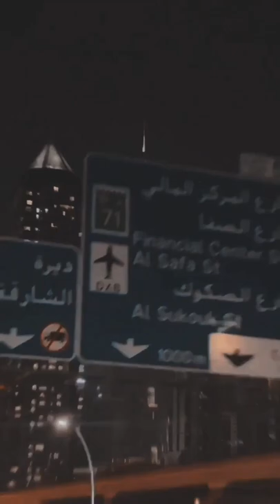Im Whiting 🤟ktmstatus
7km eggs pokemon go,
390 adventure ktm,
ktm 250 adventure,
125cc ktm,
ktm 125cc,
ktm 1290 super adventure r,
yamaha r15m vs ktm rc 200,
ktm bike,
yamaha r3 vs ktm rc 390,
yamaha vs ktm,
ktm yamaha race,
ktm yoshimura,
yama buddha ktm grime,
yamaha r15 vs ktm rc 200,
yamaha r15 v4 vs ktm rc 200,
ktm yama buddha,
yezdi adventure vs ktm 390 adventure,
yamaha ktm,
yamaha rx100 vs ktm 390,
yamaha mt 15 vs ktm duke 200,
ktm z1,
ktm yt free fire,
ktm yellow colour,
ktm yoshimura exhaust,
ktm xcw 300,
what is the price of ktm,
whatsapp status ktm duke 390,
whatsapp status tamil ktm,
whatsapp status ktm duke,
wheelie ktm duke 390,
ktm x bow,
ktm x bow gtx,
ktm x bow gt4,
ktm x bow gt4 forza horizon 5,
ktm yt,
ktm xcf 350,
ktm xcf 250,
ktm xc vs xcw,
ktm xc 300,
ktm x bow gt2,
ktm yapp,
ktm yamaha,
ktm yammie noob,
ktm zoo,
ktm z1 price in bangladesh,
ktm za,
05 ktm 450 exc,
ktm 0-60,
ktm 07,
ktm 0 finance 2022,
03 ktm 125 sx,
07 ktm 250 sx f,
05 ktm 525 exc,
04 ktm 125 sx,
02 ktm 250 sx,
ktm 000 yt,
08 ktm 450 exc,
04 ktm 450 exc,
04 ktm 200 exc,
08 ktm 250 sx f,
06 ktm 525 exc,
ktm 1290 super duke r,
ktm 1290,
ktm 0-100,
ktm 008 ff,
ktm z dimension,
z900 vs ktm 390,
wheelie ktm,
ktm z1 price in india,
ktm zed one,
ktm z1 bike,
ktm zig zag,
ktm z900,
zx10r vs ktm 390,
zx10r vs ktm 1290,
ktm 09,
zana crash guard for ktm 390 adventure,
z900 vs ktm 1290,
z1 ktm modified,
z400 vs ktm 390 duke,
z900 vs ktm,
z900 vs ktm rc 390,
z1000 vs ktm 1290,
ktm 0 to 100,
whatsapp status ktm rc 390,
ktm world,
what is the full form of ktm,
ktm usa,
top speed ktm duke 250,
tktm,
ktm ph,
tvs xl vs ktm,
tik tok ktm,
top speed ktm duke 390,
top speed ktm rc 200,
top speed ktm rc 390,
tik tok video ktm bike,
ktm train,
ktm upcoming bikes in india 2022,
ktm unboxing,
ktm used bike for sale in bangladesh,
ktm update,
ktm update price in bangladesh,
ktm under 2 lakh,
ktm upcoming bikes,
dotmadeit,
ktm top end rebuild,
ktm upper shock bearing replacement,
sktm kocyk ludwiczka,
ktm showroom,
sktm,
sktm untuk kip kuliah,
sktm kip kuliah,
sktman,
sktm ludwiczek,
sktm piosenka,
sktm gwiazda filmow,
skims,
ktm trail bike,
sktm wip bros,
ktm tik tok video,
ktm tik tok,
ktm top speed,
ktm tre,
ktm top model,
ktm tpi,
ktm tbi,
ktm utv,
uman sayyed ktm tik tok,
wheeling ktm,
ktm wheelie,
video ktm tik tok video,
video ktm wala,
video ktm ki video,
vs ktm,
video ktm gadi,
vote counting live ktm mayor,
ktm whatsapp status,
ktm wheel bearing replacement,
vlog ktm,
ktm wheeling,
ktm wala,
ktm white colour,
ktm wala game,
ktm whatsapp status tamil,
ktm wallpaper,
ktm 125 sx,
whatsapp status ktm,
vote counting ktm,
video ktm bike,
uman sayyed ktm video,
ktm video,
upcoming ktm bikes in india 2022,
uman sayyed ktm,
uman ktm tik tok video,
uman sayyed ktm bike,
used ktm bikes in kerala,
unq gamer ktm rc 390,
used ktm bike price in bangladesh,
uman mickey ktm tik tok,
ktm vs r15,
video ktm,
ktm vs bullet,
ktm vs hayabusa,
ktm vs r15 race,
ktm vs yamaha,
ktm vs r15 v3,
ktm vs duke,
ktm vote counting,
ktm vlog,
ktm 150 sx,
ktm 125 xc,
ktm 150,
ktm 790 duke top speed,
690 ktm duke,
690 adventure ktm,
690 ktm 2009,
690 vs 890 ktm,
ktm 790 duke,
ktm 790,
ktm 790 duke exhaust,
ktm 790 duke 2022,
690 ktm 2008,
ktm 790 duke review,
ktm 700cc 2 stroke,
ktm 790 adventure review,
7 km farm,
7 km odessa ukraine,
7 km resort namsai,
7 km,
690 ktm supermoto,
65 sx ktm,
7 km resort,
ktm 690,
5 km,
5
890 ktm adventure r,